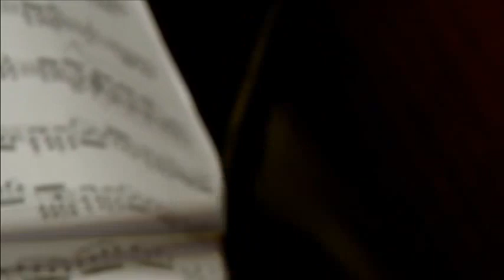Cello Fury Documentary (WQED TV)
Video of the WQED Pittsburgh 360 episode featuring Cello Fury's music education outreach.  Show description: "The cello may not be an instrument that many people associate with rock music, but a trio of classically trained cellists, along with their drummer, are trying to change that perception. We follow Cello Fury as they try to revive music education in schools and bring their unique sound to the masses."  Originally aired on April 3, 2014 on WQED Public Television, Pittsburgh, PA.  Producers: Amy Grove and Alisyn Blackwell.  Photographer:  Frank Caloiero.  Editor: Amy Grove.